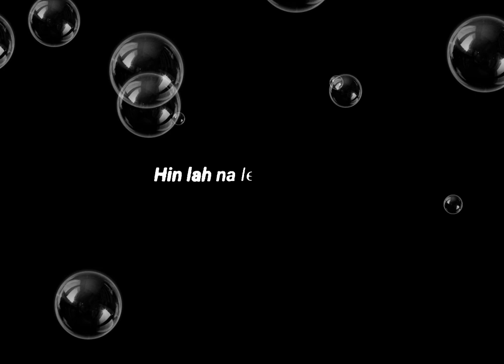Lungin hin hethem lechun angdang koidin nei phal pon nate (Kuki new whatsApp status video)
Editing App